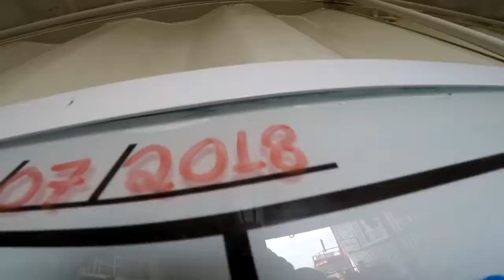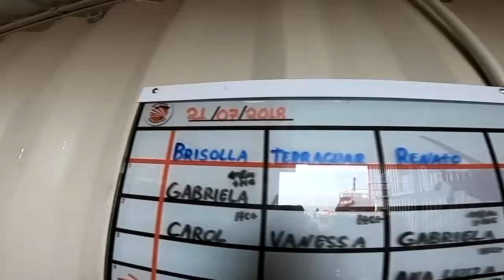Salto duplo da Michele na São Paulo Paraquedismo